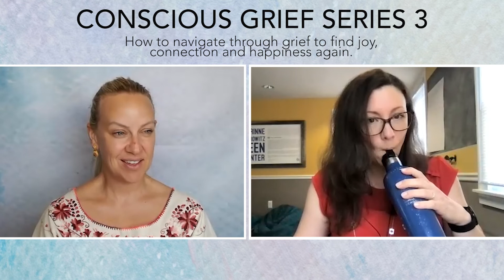Evelynn Moon - Conscious Grief Series 3